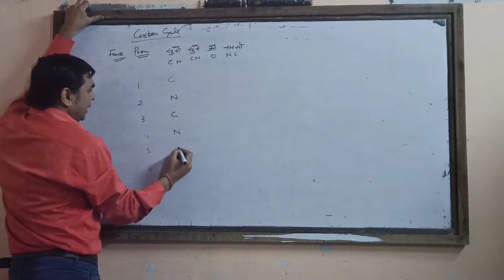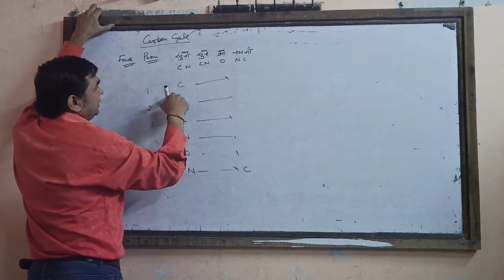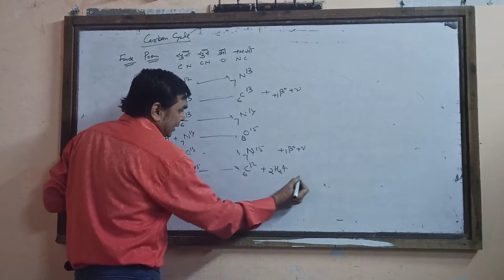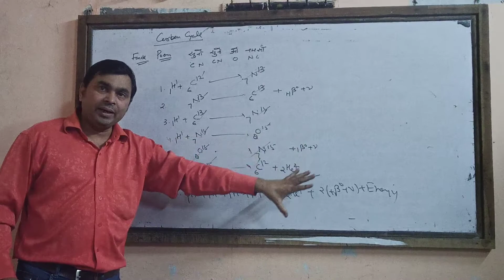12 April 2021(5)